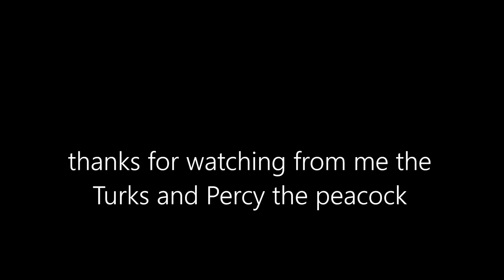Crow and Magpie control with The Turks And Percy The Peacock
hi, every one, this was  the start of March and the corvid population was getting out of hand on this certain farm  so i had 2 morning sessions there with the Rapid 7 trying to get the numbers under control with my side kicks outside cheering me on